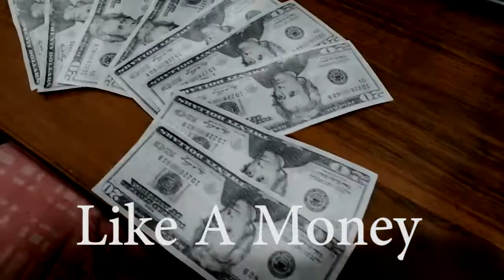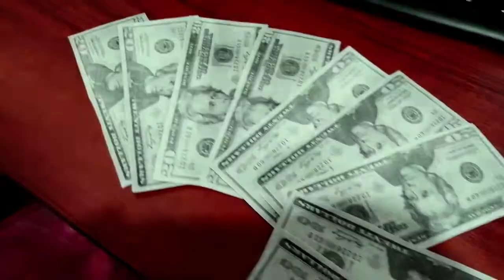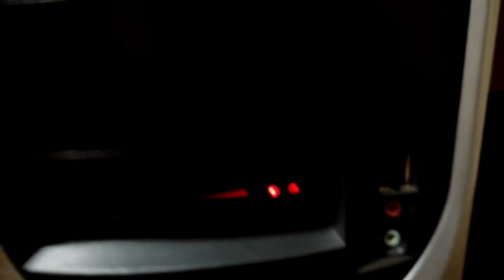SkoolBoy - Like A Money (Exclusive Beta Official Music Video)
First version of official music video by SkoolBoy ;))